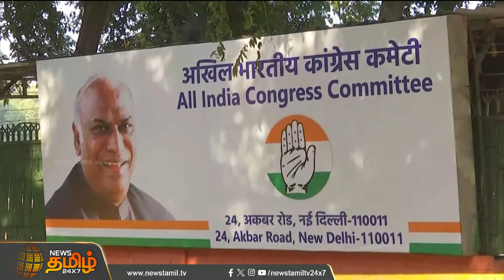கச்சத்தீவை மீட்க போராடிய கட்சி அதிமுக.. அரசியல் ஆதாயம் தேடுகிறது பாஜக - இபிஎஸ் | Election 2024